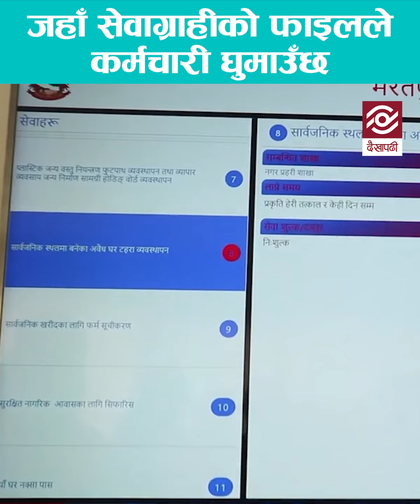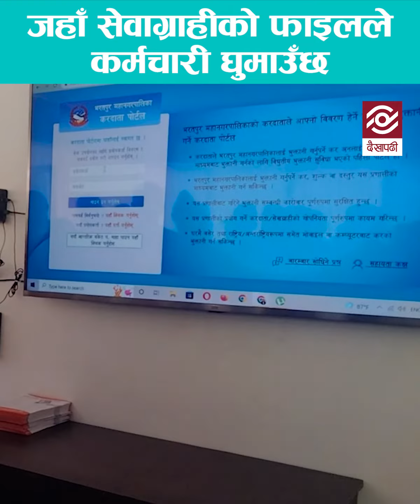भरतपुर महानगर जहाँ सेवाग्राहीको फाइल बोकेर कर्मचारी कोठाकोठा चहार्छन्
Bharatpur Metropolitan City, Chitwan has come up with a new action where the people can easily pay tax, electrical bills and many more. They need not have to visit offices anymore. They can easily make payment via online or do not have to run departments to departments when they visit the office. The separate waiting rooms are provided to them highly facilitated with water, internet connection, AC etc.